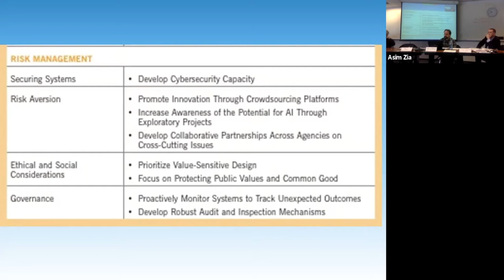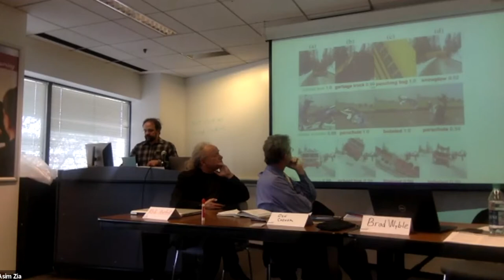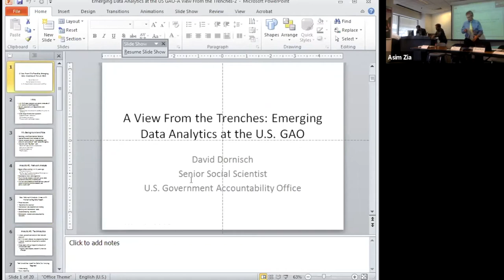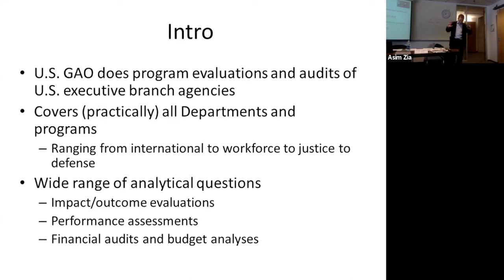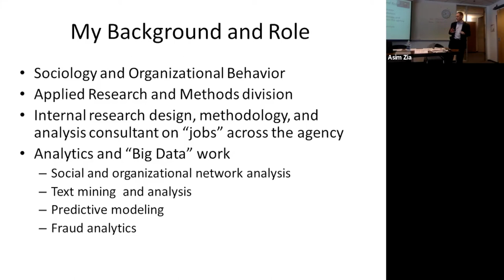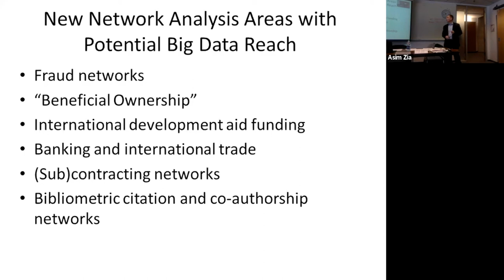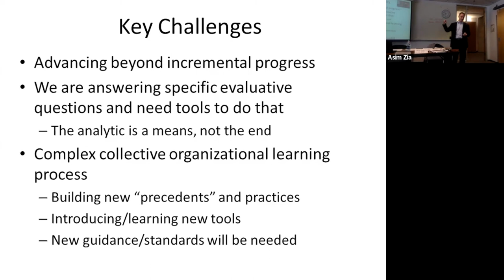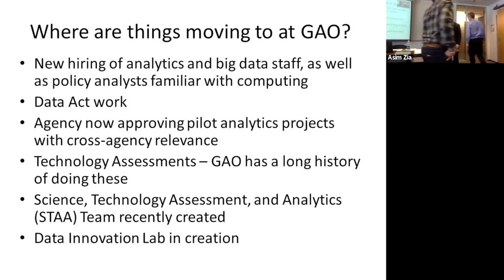Panel Discussion: Advancing Public Service through Big Data and Artificial Intelligence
Conference panel at the American Society for Public Administration (ASPA), March 2019.